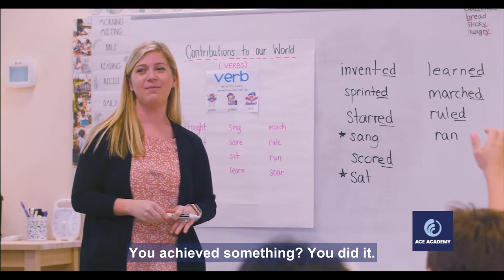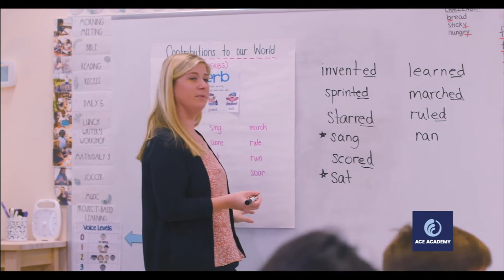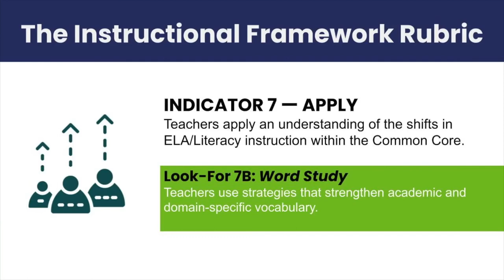Teaching Academic and Domain-Specific Vocabulary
Teacher uses synonyms and inflectional endings to teach vocabulary and has students link it it to a personal experience. (Look-for 7.B)